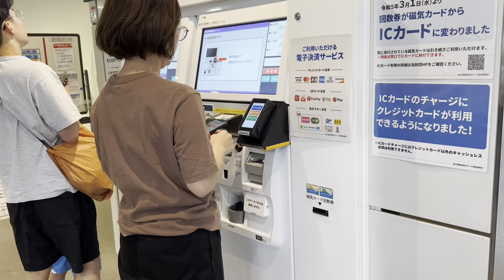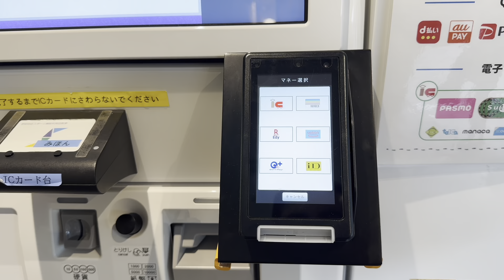japan travel | freestyle swimming pool visit | Tokyo , Japan 2023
japan travel
japan
travel
travel japan
how to travel japan
japan trip
japan vlog
solo travel
travel vlog
what to do in japan
japan travel update
japan travel guidelines
solo travel japan ferry
japan guide
japan itinerary
japan travel plan
first time in japan
japan tourism